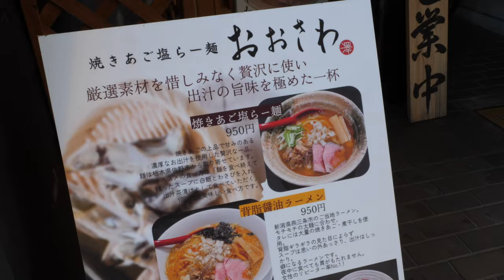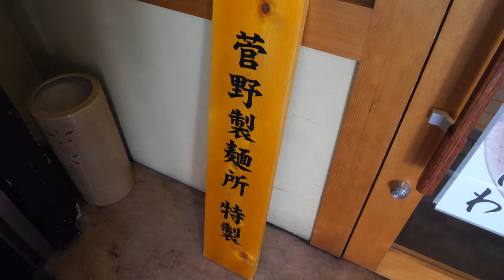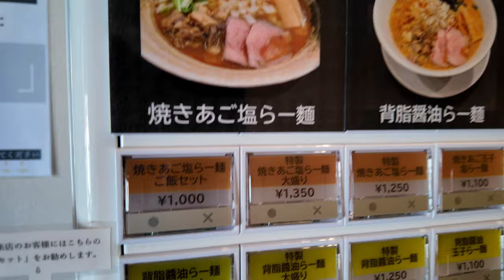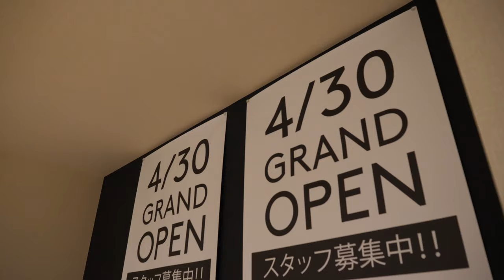岡山グルメ【市役所の裏にある焼きあご出汁ラーメン店 】濃厚で上品なスープがやみつき！店主のこだわりの１品でリピート率強め！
焼きあご塩らー麺 おおさわ
岡山県岡山市北区鹿田町1-1-16 ノーブルハイツ鹿田 1F